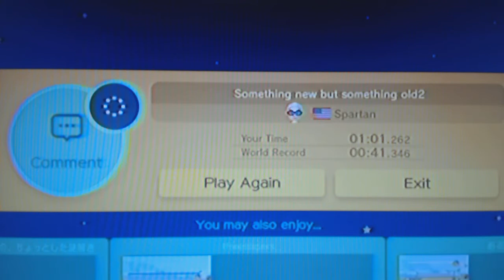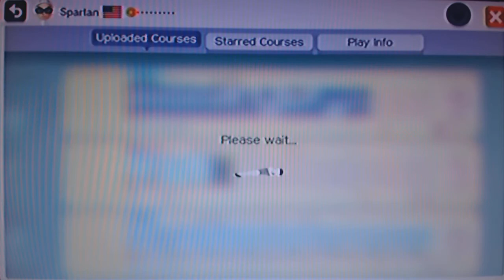Super Mario Maker-Stage creation by Super Spartans14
Already we have a returning YouTuber who made not , but 2 created stages for Mike and Chris to play.  The returning YouTuber is Super Spartans14(his real name is Jacob).  The first created stage will be played by Mike and we'll see how that goes for him.  The second created stage will be played by Chris and it's a "late Birthday" created stage for him(the surprises awaits for him).  Can the two brothers get past 2 of Super Spartan14's created stages???  Find out in this video